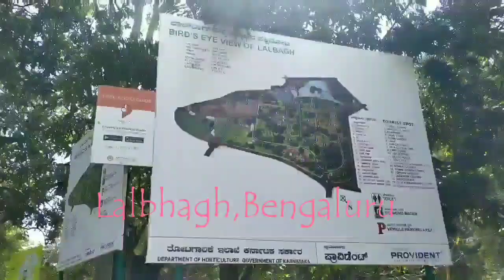Lalbhagh,Bengaluru A WALK THROUGH IN GARDEN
Lalbhagh is a botanical garden located in the heart of the city.If you enjoy being in green(any way who don't like?) you can plan your visit.There is lot to learn there.
Things to note before you go
1.dont carry any food item/eatables with you, don't carry plastic water bottles,these are not allowed.
2.Cameras, professional photoshoots with large flashes are not allowed (as they disturb animals),but u can shoot with your phone.
3.inside you will get cut fruits,ice cream and some other snacks
4.wear comfortable shoes,u need to walk alot,it's really huge.